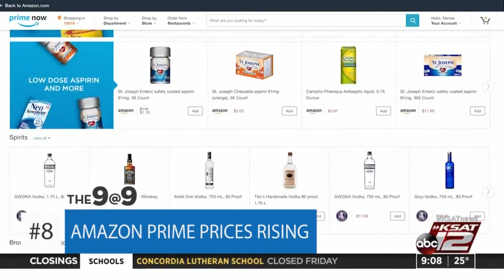The 9@9: Deadly winter storm sweeps across country; Southwest to resume alcohol sales; how long ...